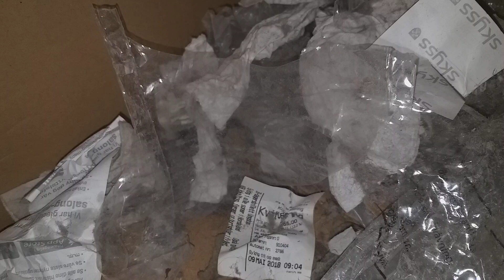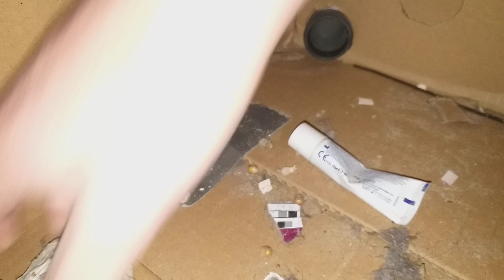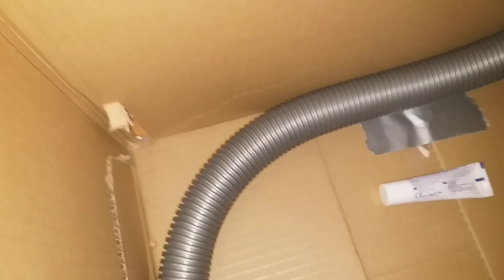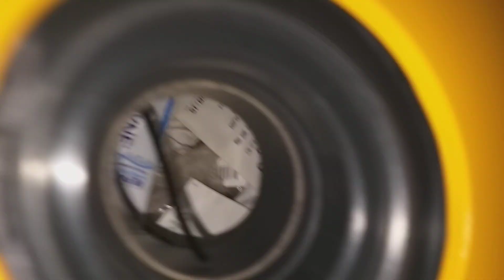Vacuuming more random stuff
0:00 showing what's going to be vacuumed up
0:12 fun begins
1:04 fun over (part 1) it's more
1:40 vacuum empty and content put away
1:55 emptying vac bag